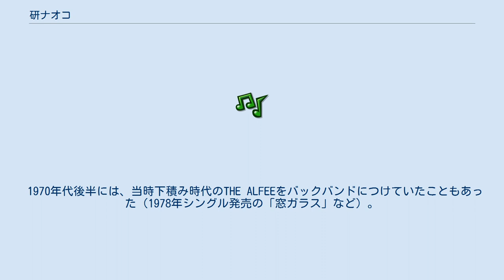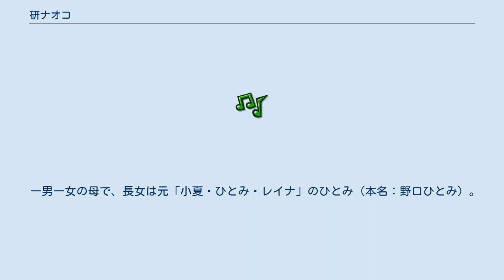研ナオコ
研 ナオコ（けん ナオコ、本名：野口 なを子（旧姓：浅田）、1953年〈昭和28年〉7月7日 - ）は、日本の歌手、タレント、女優、コメディエンヌ。
田辺エージェンシー所属。
 静岡県田方郡天城湯ケ島町（現・伊豆市）出身。
静岡県立三島南高等学校中退。
「ナオコ節」とも称される独特のアンニュイな歌声と歌唱法で、1970年代中盤から1980年代中盤にかけて数々のヒット曲を世に送り出した。
代表曲には『あばよ』『かもめはかもめ』『夏をあきらめて』などが挙げられる。
 芸名の「研」の由来は、当時の所属事務所「研音」から。
歌手として活動するだけではなく、数多くのCMやバラエティ番組にも出演するテレビ・タレントとしても活躍。
殺虫剤キンチョールのCM「飛んでれら、死んでれら」のキャッチフレーズやザ・ドリフターズ（特に志村けんとのコントで絡む事が多く、「生卵」、「赤マムシ」の持ちギャグが頻繁に披露された）との共演、『カックラキン大放送』の「ナオコばぁちゃん」のキャラクターでのコントなどで人気を博した。
タモリ、所ジョージ、関根勤、明石家さんまら芸人とも交友関係が深く、赤塚不二夫は、研ナオコファンクラブの会長だった。
 若手時代はザ・スパイダースのコンサートに前座として連れて行かれたが、実際にはスパイダースのメンバーが中座している最中に歌わせてもらった。
その際、舞台袖で堺正章のMCを見て勉強するなどしていたため、研にとっては師匠のような存在となっている。
 同期デビューの野口五郎を弟分として可愛がり、現在も時々2人でジョイントコンサートを開いている。
高田みづえを妹のように可愛がり、高田も研を姉のように慕っていた。
 1970年代後半には、当時下積み時代のTHE ALFEEをバックバンドにつけていたこともあった（1978年シングル発売の「窓ガラス」など）。
1976年リリースの「LA-LA-LA」以降、中島みゆきの提供曲はアルバム曲を含め15曲にのぼる。
中島みゆきが詞曲共に提供した歌手では、研ナオコが最多である（2020年現在。詞の提供数では工藤静香への23曲が最多）。
1990年代以降、歌手としてのリリースは激減したものの、コンサートなどの活動は精力的に行っている。
 今で言うストーカーがずっと家の前まで来ていたが、その人物を家に招きいれ、最終的に自身のマネージャーにしたという逸話がある。
 極度の高所恐怖症。
 犬を4匹、猫を2匹飼っている。
 研の楽曲に影響を受けたと公言している人物に、中村中、今井茂雄がいる。
 一男一女の母で、長女は元「小夏・ひとみ・レイナ」のひとみ（本名：野口ひとみ）。
また、陸上選手の日吉克実とは親戚関係にあり、日吉の親と研がいとこである。
 デュエットシングル